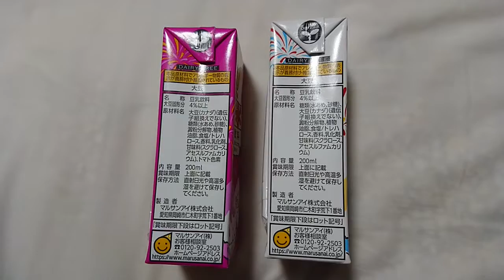45秒でマルサン かき氷 豆乳飲料を紹介してみた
バンドリの視聴があるので、野外アニクラ学習講座はお休みです